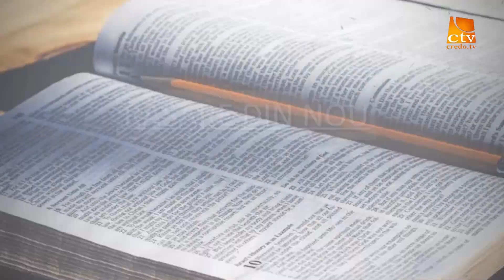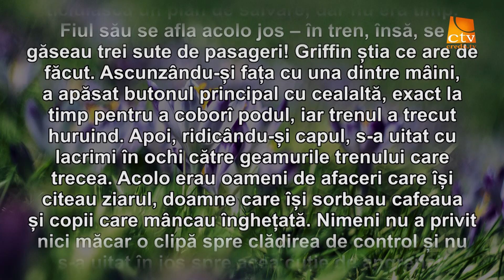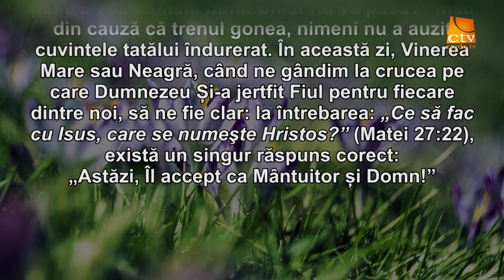Cuvantul Lui Dumnezeu pentru Astazi - 14.04.2017